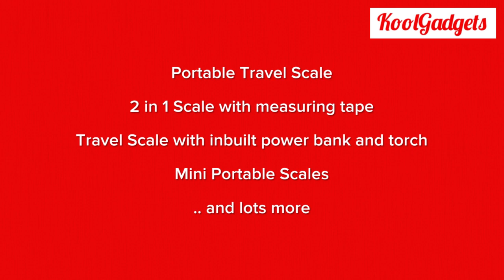Buy Portable Travel Scales starting Rs 499 only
We at koolgadgets have a great collection of Portable Travel Scales.

You can choose from:-

- Mini Scales
- Travel Scales
- 2 in 1 Scales with measuring tape
- 3 in 1 Power bank travel scale

and many more options